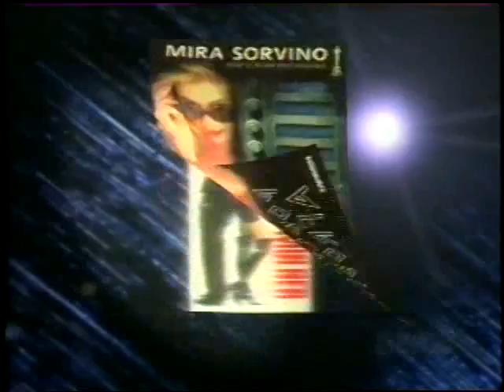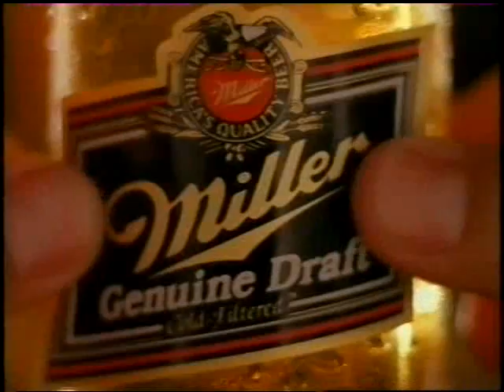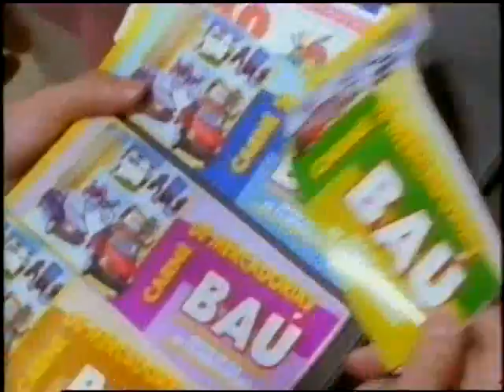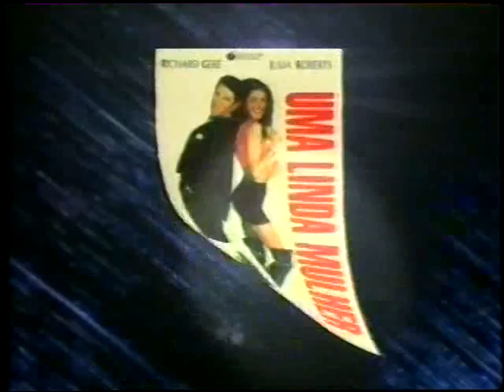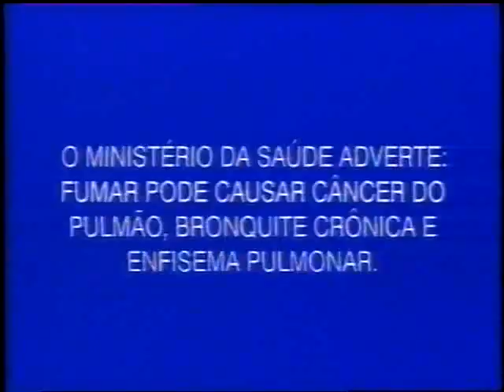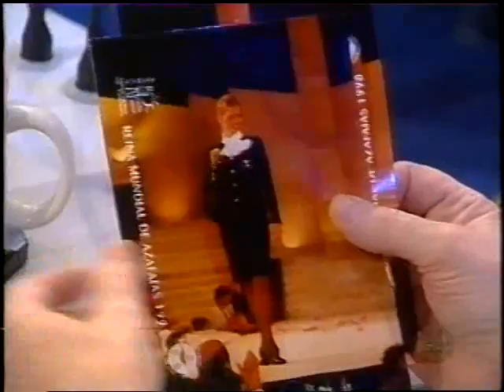Jô Onze e Meia: Juca Chaves / Miss comissária - 17/03/1998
Josso Ares recebe Juca Keys e as Misses Flight Attendants. Aqui nese canal Josso nunca saiu do SBT.